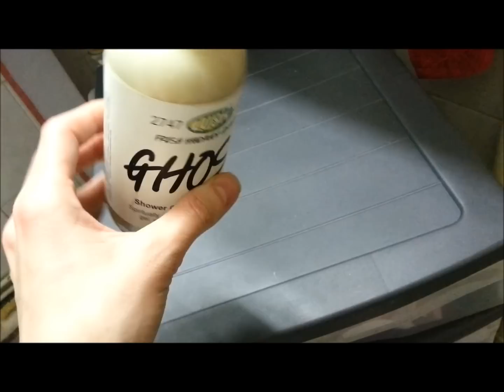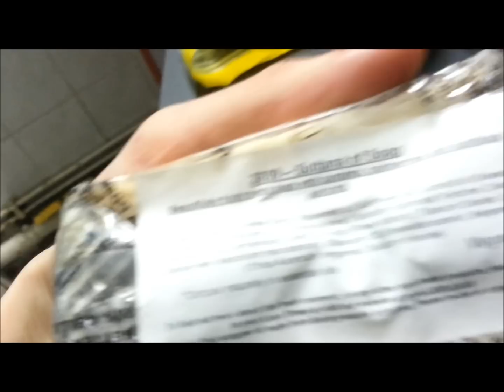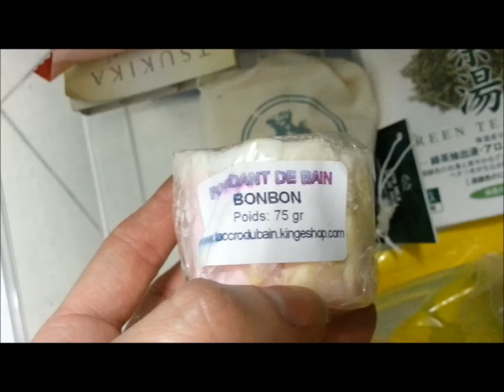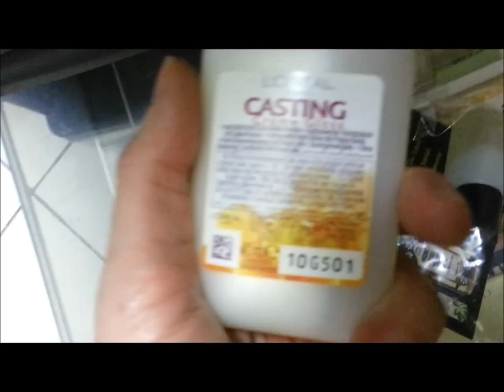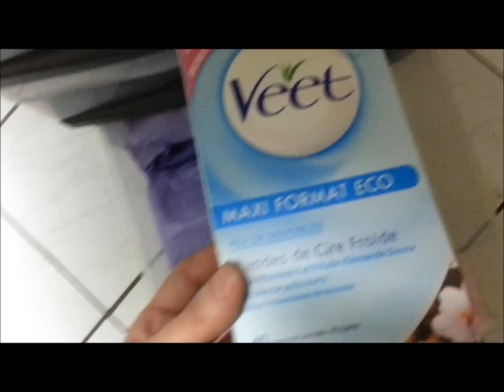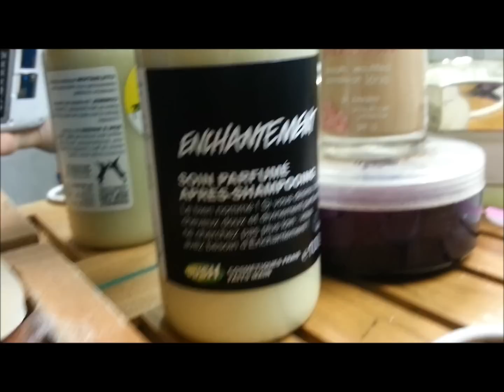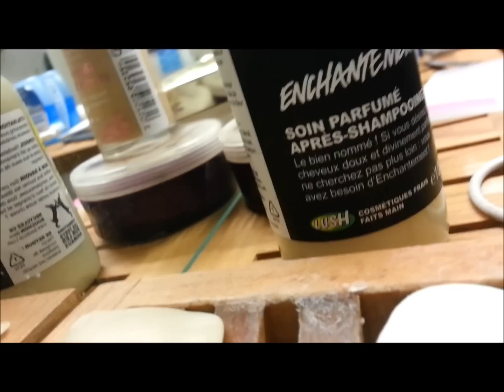Ma Collection LUSH & Organisation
Voici ma petite collection LUSH n'hésitez pas a me donné vos avis sur les produits en commentaire ;)  BON VISIONNAGE !
Passez la vidéo en HD !